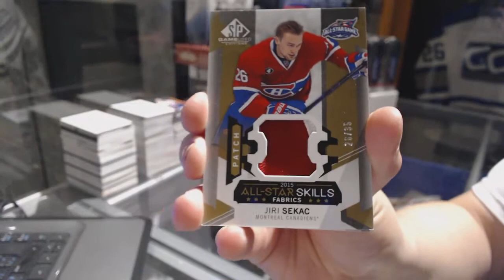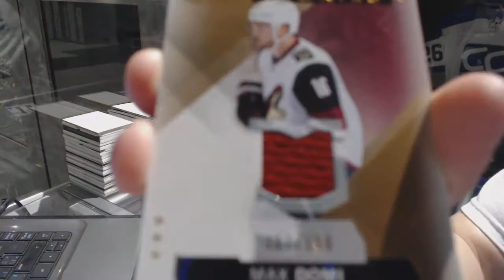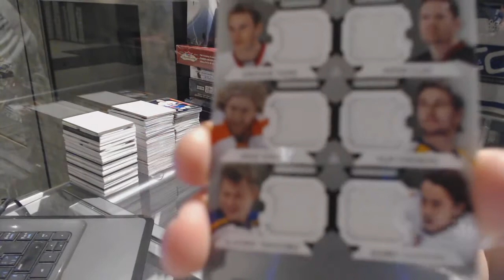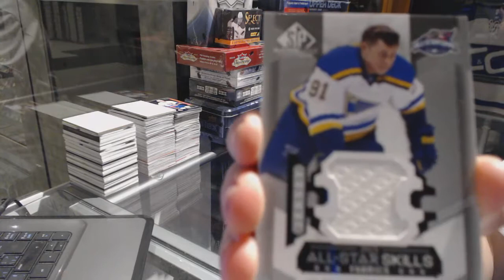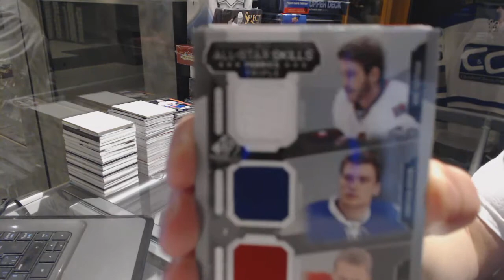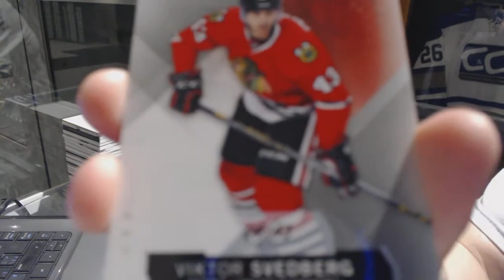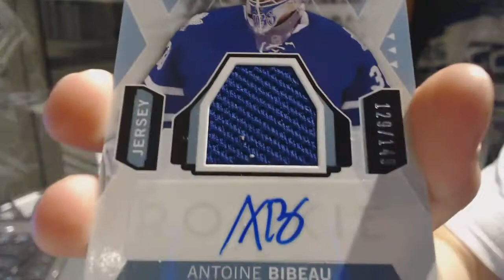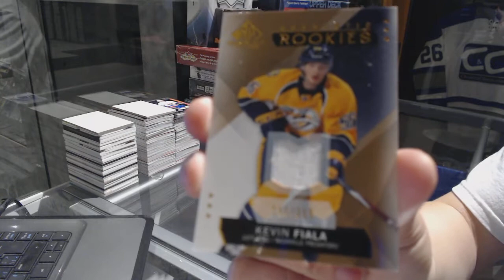15-16 Upper Deck SP Game Used 5 Box Half Hockey Case Break - C&C GB #7218